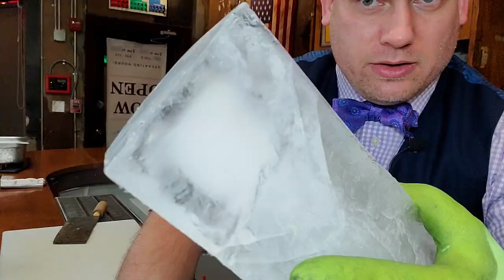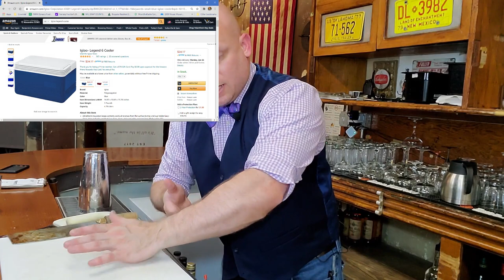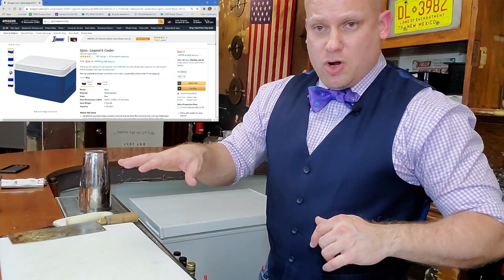MASTER COCKTAIL ICE IN 2021 | ESSENTIAL COCKTAIL BARTENDING TECHNIQUES | PART 2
Anyone can master cocktail ice, which is a keystone and essential cocktail bartending technique. This cocktail bartender tutorial will help you do cocktail ice yourself whether you are mastering cocktail ice for your home bar or you are a professional cocktail bartender working behind a cocktail bar. Master Cocktail Ice Part 1 showed how to cut professional clear cocktail ice with a Clinebell ice maker and power tools.  But not everyone has access to those tools. Master Cocktail Ice 2 is a follow up bartender tutorial that shows you how to get clear cocktail ice from inexpensive and common tools for both clear presentation cocktail ice within finished cocktails, but we also train you to make shaking ice for getting properly diluted and frothy shaken drinks at home.

CHAPTERS:
00:00 Intro
00:58 Cutting Ice Blocks
14:00 Cutting Shaking Ice
23:00 Making Clear Cocktail Blocks to Cut

//RESOURCES FOR YOUR BARTENDING JOURNEY
Regarding Cocktails by Sasha and Georgette Petraske
OR FOR YOUR COPY EMBOSSED AND SIGNED BY GEORGETTE

The Savoy Cocktail Book By Harry Craddock

Liquid Intelligence: The Art and Science of Making the Perfect Cocktail

Charles Baker: The Gentleman's Companion No. 2 or Jigger, Beaker, and Glass: Drinking Around the World

Meet my Mentor Sasha Petraske while he discusses creating Milk and Honey Bar and makes a Bees Knees cocktail, while measuring free hand by eye!! At Dutch Kills Bar in NYC

//PRODUCTS WE USE THAT YOU MAY WANT
BLUE IGLOO COOLER FOR FREEZING CLEAR ICE IN HOME FREEZER

BeeHive 2.5oz Graduated Jigger

Cocktail Kingdom Paddle Bar Spoon

COCKTAIL KINGDOM HAWTHORNE STRAINER

COCKTAIL KINGDOM 4 PRONG HAWTHORNE STRAINER

250 mL GRADUATED CYLINDER

ICE CUBE MOLDS FOR YOUR FREEZER
1" CUBES
OR 2" CUBES
OR SPHERICAL CUBES

TINS - MAKE SURE YOU GET 28oz AND 18oz (not 16oz) IF YOU  LIKE THE BEN'S SYSTEM OF SHAKING
Cocktail Kingdom Weighted Shaking Tins 28oz/18oz (Very Nice, but you pay for it)

Barconic Shaking Tins 28oz/18oz (Reasonably Priced